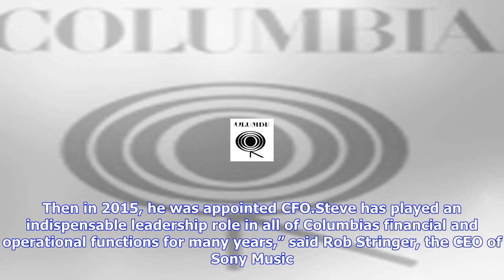Breaking News | Columbia records promotes stephen russo to executive vp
Columbia records promotes stephen russo to executive vp

Courtesy of Columbia Records The logo for Columbia Records. Columbia Records has promoted Stephen Ru...